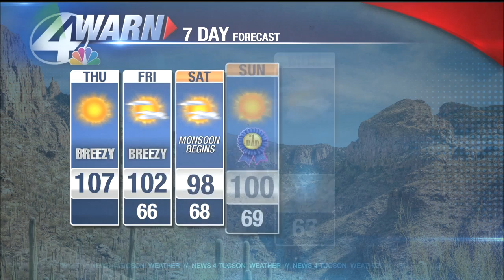Thursday forecast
upLynk Clip